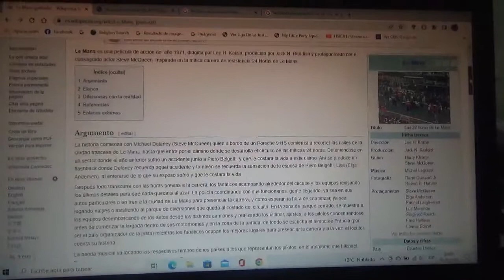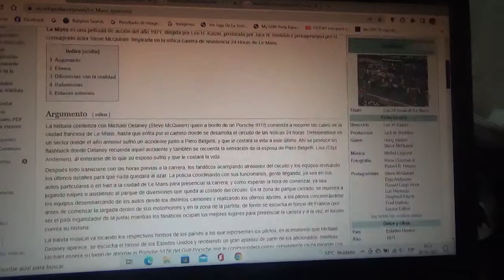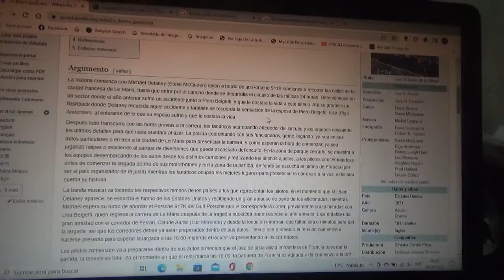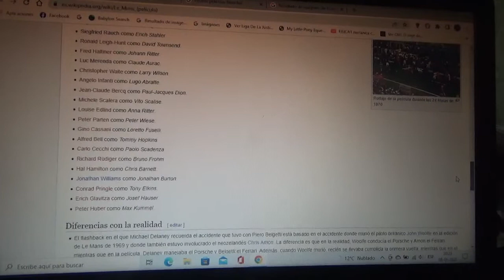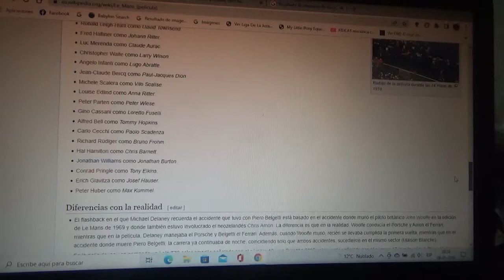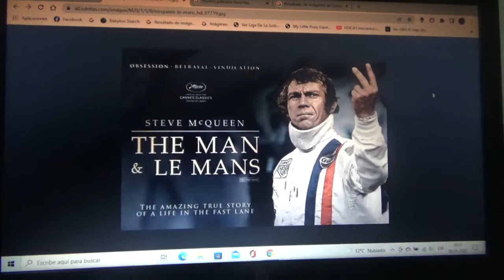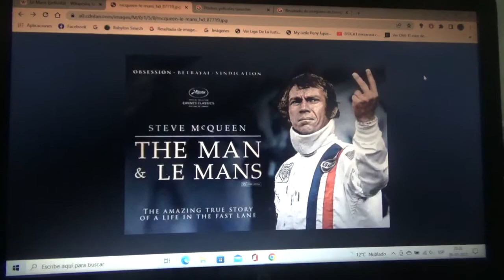Reseña película Le Mans(1971) de Steve McQueen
Esta es una pequeña reseña de esta gran película de automovilismo que está inspirada precisamente en las 24 Horas de Le Mans interpretada por el legendario actor estadounidense Steve McQueen